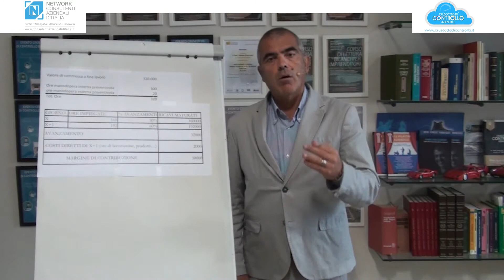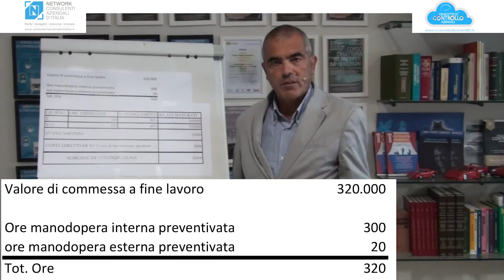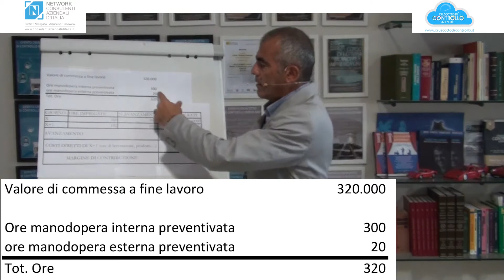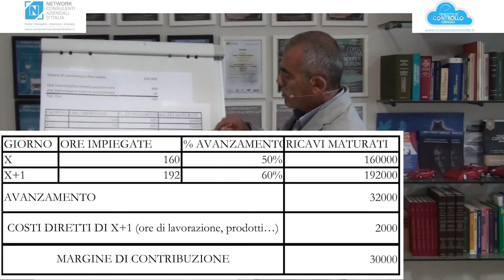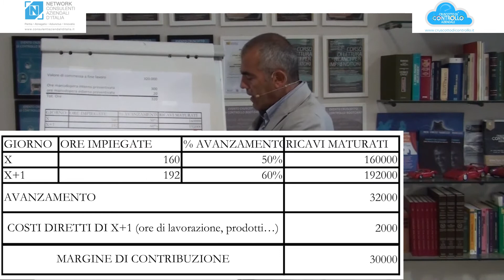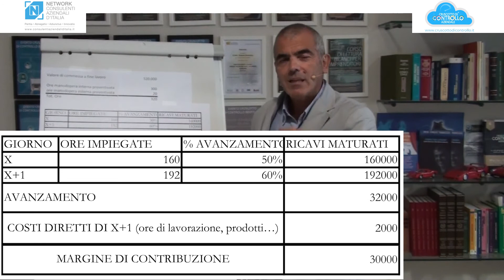video margine di contribuzione aziende che producono per commessa